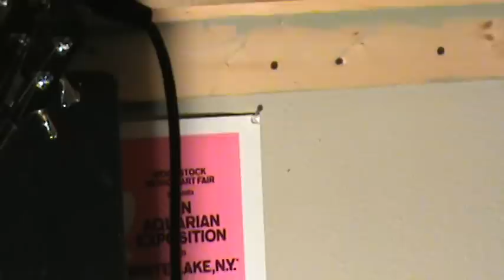The Divine Shakes live at Artifacts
0:56 Numbers
3:53 City
7:50 Axe (of The Apostles)
9:54 Preacher Mouth
13:45 Code Breaker
18:55 Angles
26:10 Radio Friendly Unit Shift (Nirvana cover)
30:08 Tourettes (Nirvana cover)
32:40 Heretic
38:00 New Song
44:20 Committee and Commitment